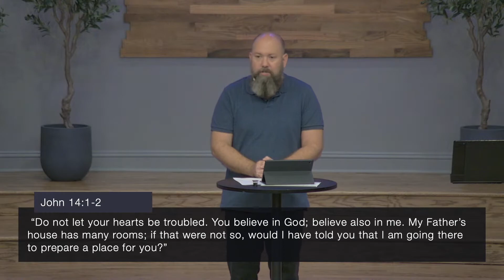Portraits of Grace: Bride | Pastor Adam Waters | September 4, 2022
Main Points:
1. The church is betrothed to Christ.
2. Our Betrothed has gone to prepare a place for us.
3. One day our Betrothed will appear and take us home to be with Him forever.
4. We are to be ready for the return of our Betrothed.

Scripture:
Ephesians 5:22
2 Corinthians 11:1-6

Support:
To support this ministry and help us continue to reach people all around the world